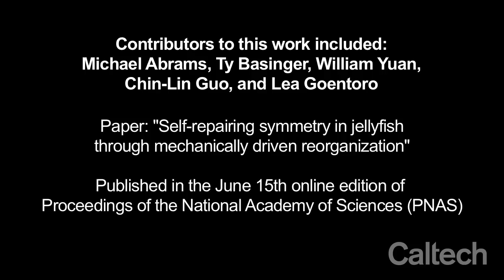Self-Repair in Jellyfish - Goentoro Lab - June 2015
Researchers at the Goentoro Lab at the California Institute of Technology have discovered a previously unobserved self-repair mechanism in juvenile jellyfish. Paper: "Self-repairing symmetry in jellyfish through mechanically driven reorganization", published in the June 15th online edition of Proceedings of the National Academy of Sciences (PNAS). Contributors to this work include Michael Abrams, Ty Basinger, William Yuan, Chin-Lin Guo, and Lea Goentoro.